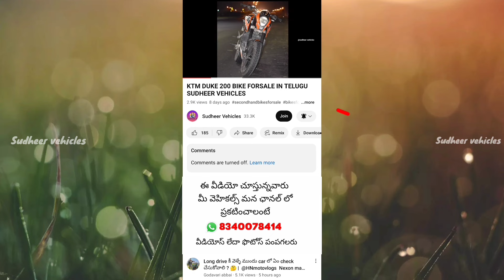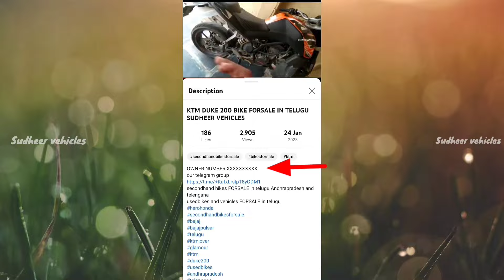YAMAHA R15V3 BIKE FORSALE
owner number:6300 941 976